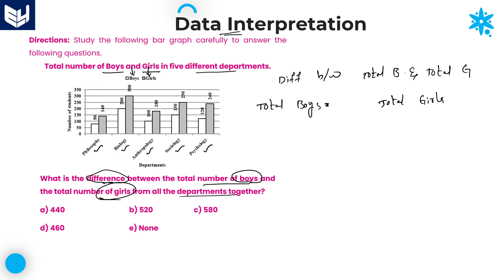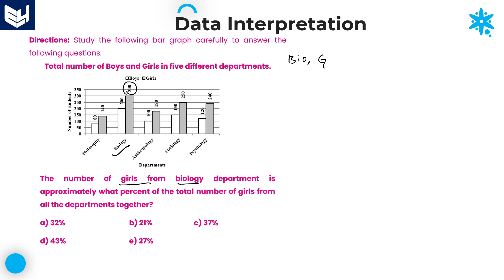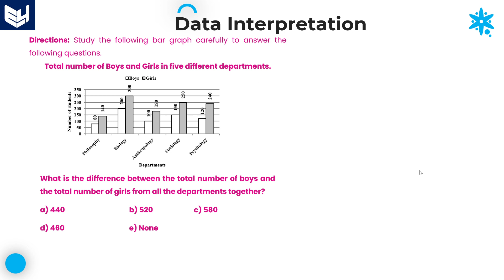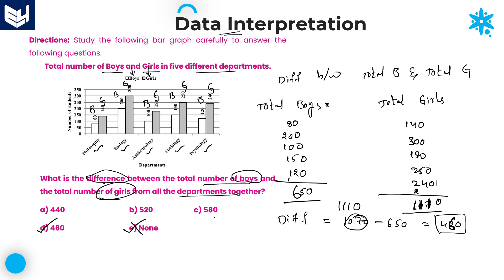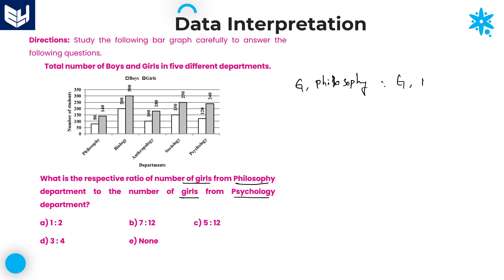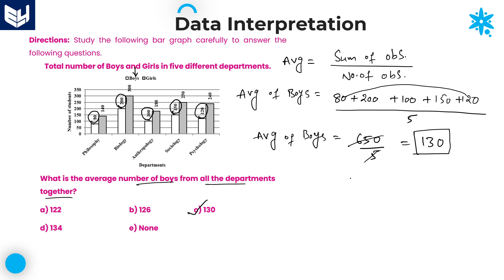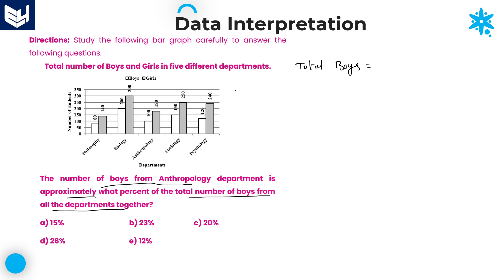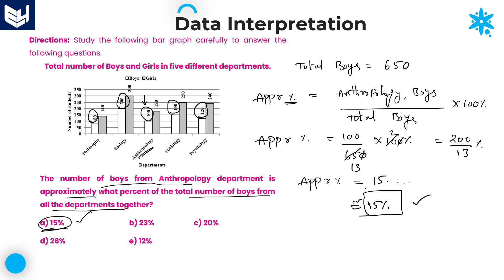Bar graph | Boys & Girls | DI | Reasoning | Part - 18 | Bharath Kumar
Data Interpretation - Bar graph
Total no of Boys & Girls in FIVE different departments